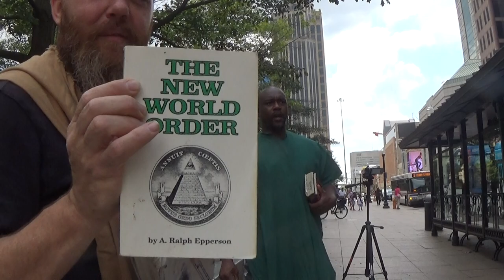1/8 THE WORLD IS NOT WORTHY OF US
This world is trash, and so are these people